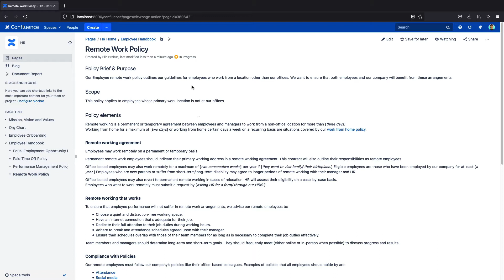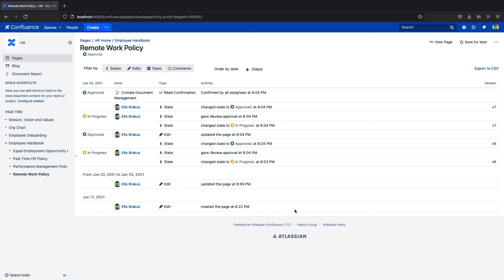Comala Document Management Executive Demo - Data Center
Add approval processes and document management to Confluence Data Center with Comala Document Management.

In just two minutes, we cover the most popular features of Comala Document Management. See how pages are approved, read confirmations are assigned, and approval workflows are built. Need more help?